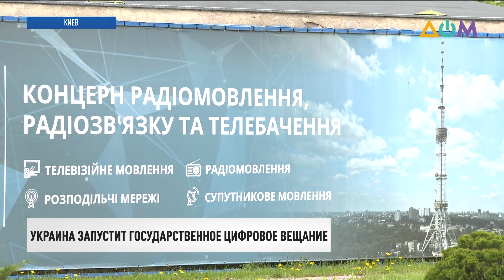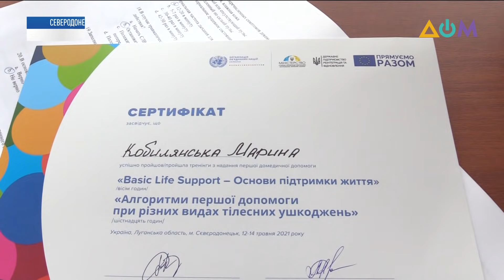Медведчук. Развитие дела | Итоги 15.05.21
00:00 Смотрите в этом выпуске:
00:09 Украина ежедневно доказывает, что является частью Европы, – Владимир Зеленский.
02:56 Жители Донбасса рассказали, как относятся к евроинтеграции и какой видят европейскую Украину.
05:10 Украина не исключает возможности отдать России Виктора Медведчука взамен на украинцев, незаконно заключённых в РФ.
06:11 Национальное цифровое телевещание запустят в Украине в ближайшее время.
09:12 Обострение на Ближнем Востоке: палестинская группировка ХАМАС сегодня атаковала Тель-Авив с воздуха.
12:21 Тренинг по оказанию доврачебной помощи провели для пограничников в Луганской области.
14:42 Законопроект об отмене штрафов за нарушение условий пересечения государственной границы подали в Верховную Раду.
17:53 Национальные соревнования "Игры воинов" стартовали в Киеве.
21:23 Симфоническая музыка под открытым небом. В рамках Дней Европы на Михайловской площади в Киеве прозвучит музыка европейских композиторов.